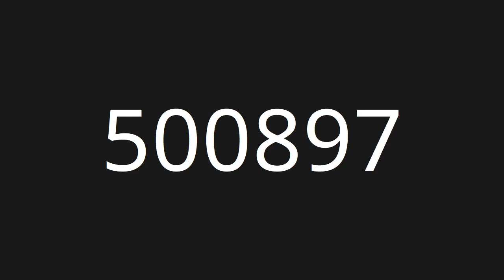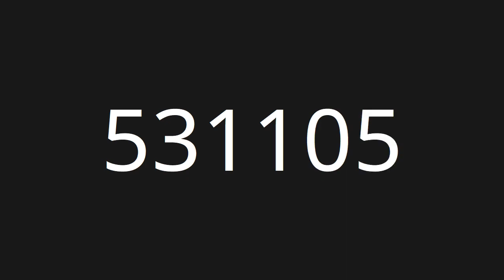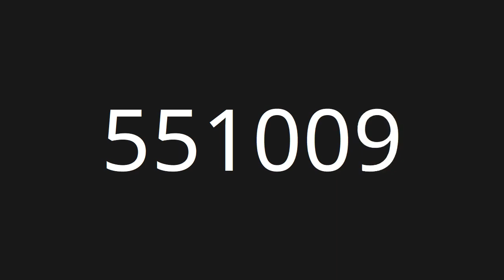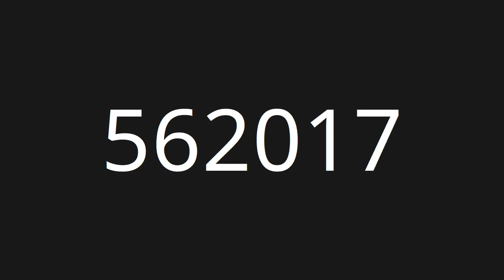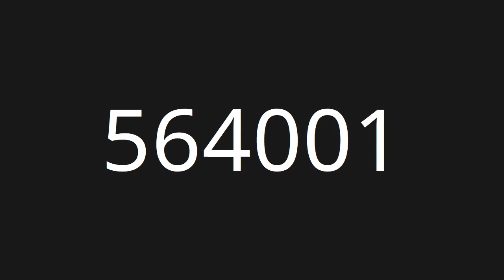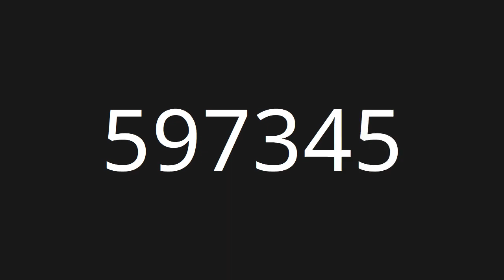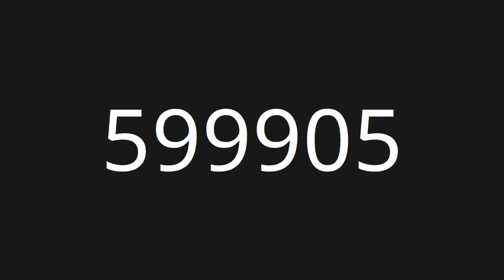Count 500,001 to 600,000